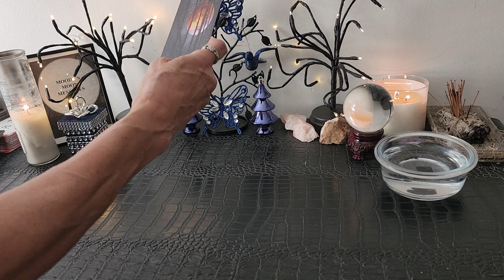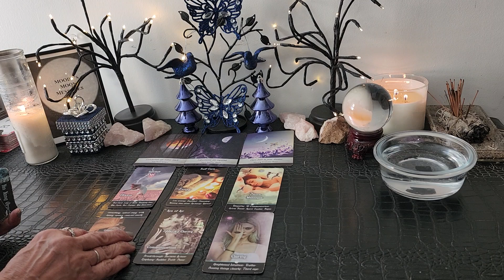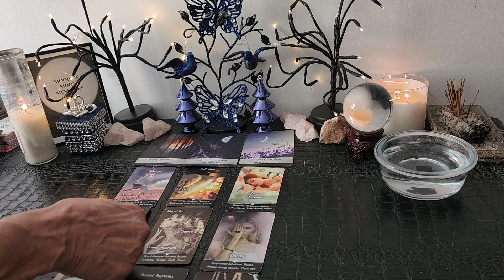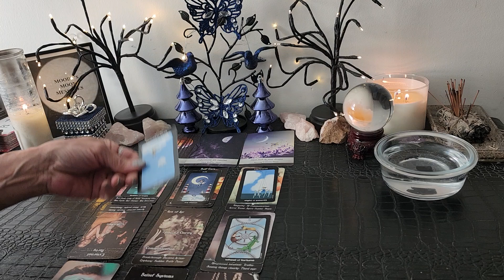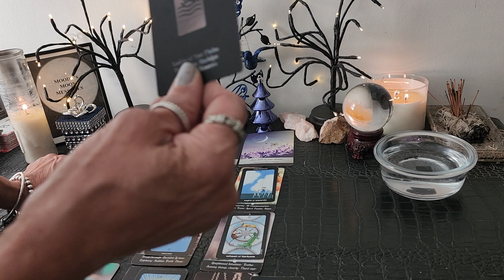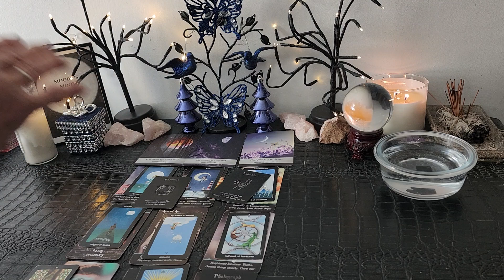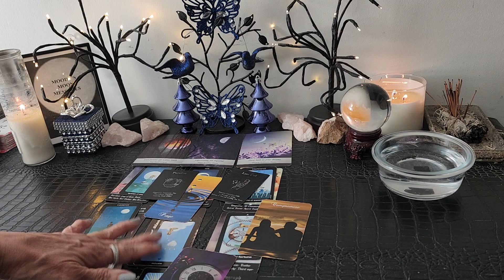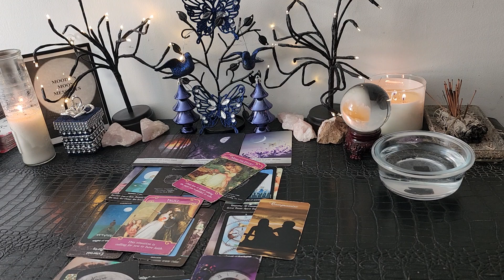Gemini♊🌕♋You Are 75% Of The Way On UR New Journey & Here They Come To Compromise & Reconcile With U!